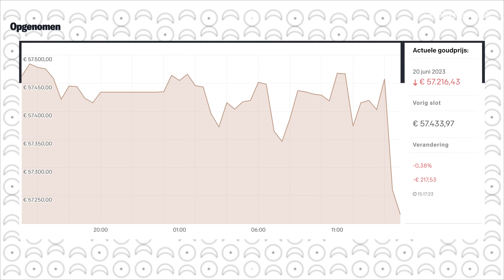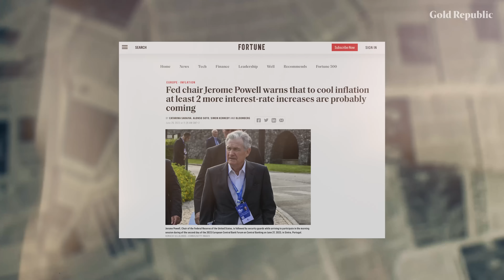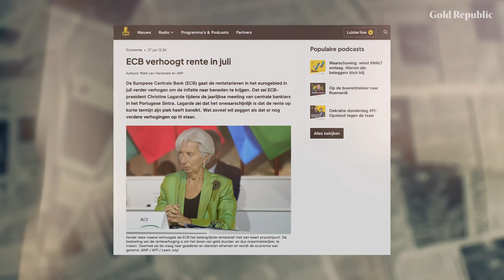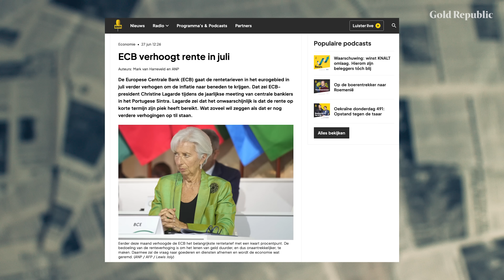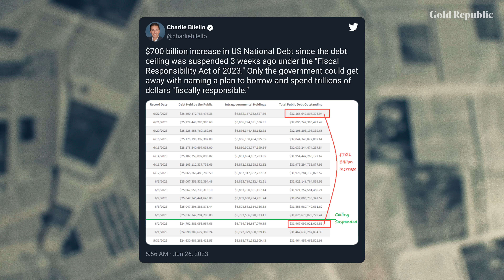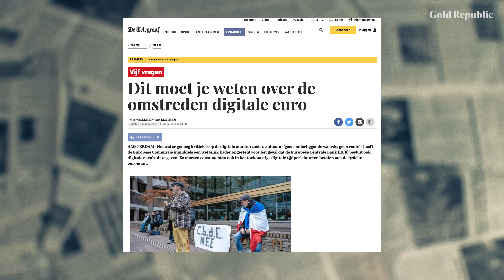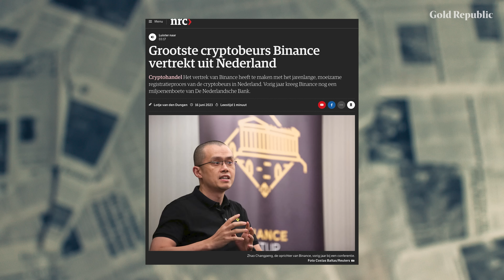CENTRALE BANKEN op RAMKOERS met WERKELIJKHEID! | GoudKoorts 193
⏰ Timestamps ⏰
00:00 - Intro
00:27 - Nieuwe Macroscopic Aflevering
1:08 - Goud en zilverprijs
1:25 - Edelmetaal koers
2:40 - Uitspraken van meerdere
centrale banken
7:28 - Schuldenplafond van de Verenigde Staten
11:04 - Elektronische identificatie
in in Europa
17:51 - Outro